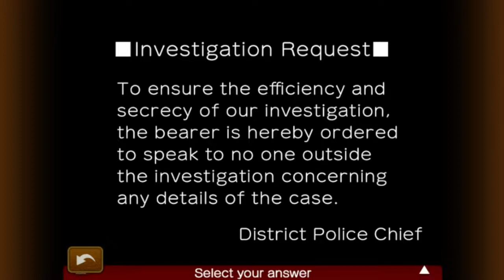Apollo Justice: Ace Attorney Tri-op - [17] - Siren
so cold

and Steven